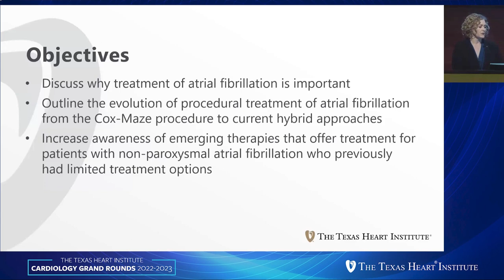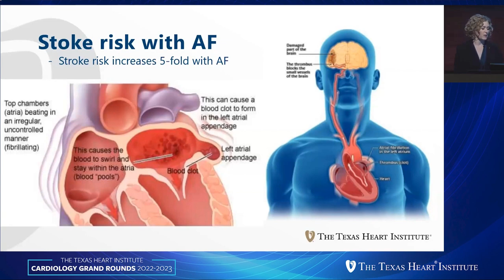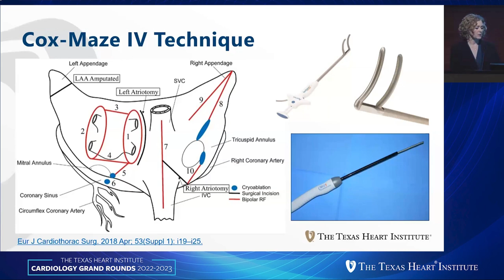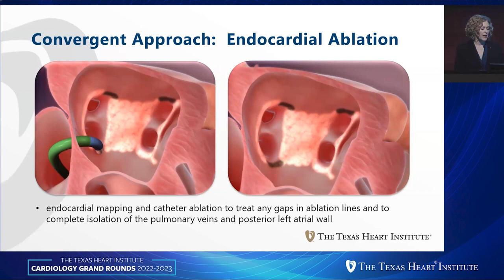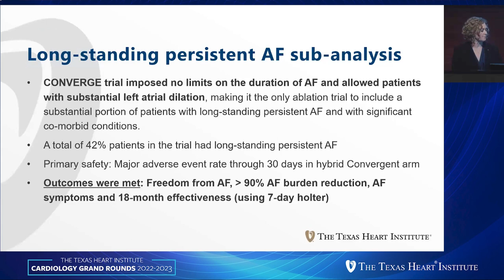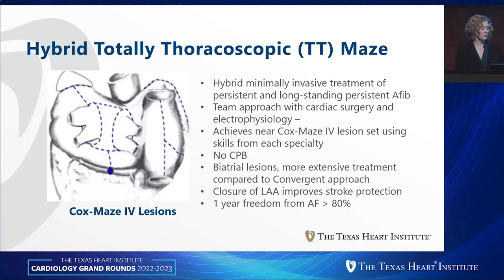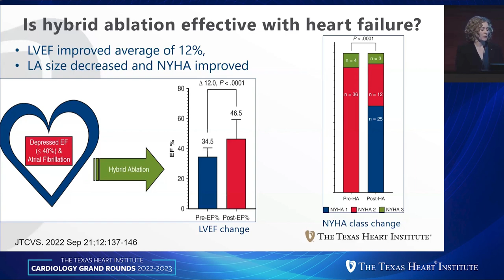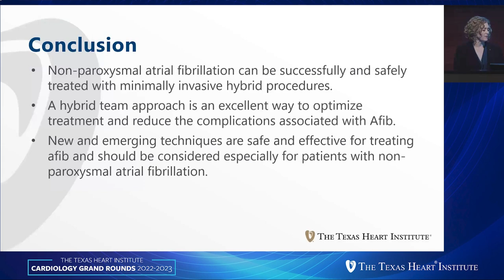Jennifer Cozart, MD | New Approaches in the Management of Atrial Fibrillation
THI offers CME credits for participation in Grand Rounds if viewed from our